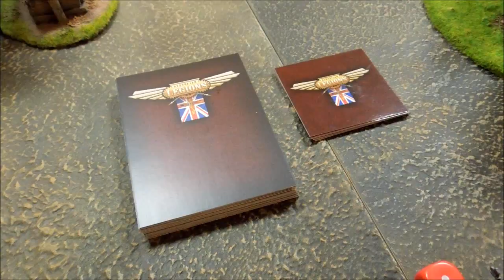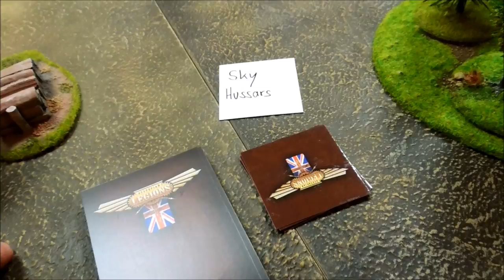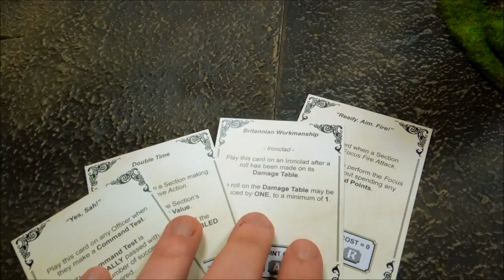Dystopian Legions - Britannia vs. Prussian Empire - Battle Report - Spielbericht - Phantasos Studio